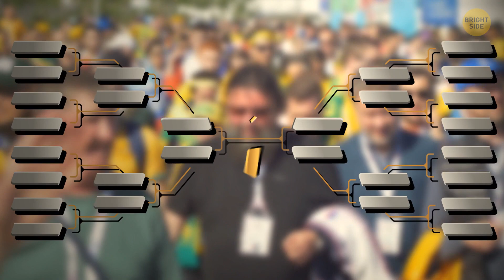Why Football Fields Have Stripes + 15 Interesting Footbal Facts